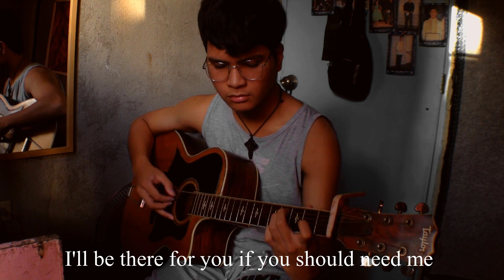Nothing's Gonna Change My Love For You - George Benson ( Fingerstyle )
Music from: George Benson
( Fingerstyle Guitar Cover )
(With Lyrics)
Performed by: Jaynard Salangsang
Guitar Customized by: Greg Macatuno Pangan lll